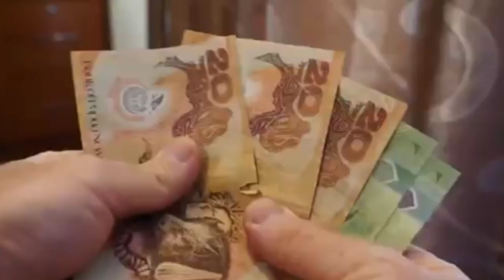U Kwai lane Buwai || Hato naei ka kyntien kwai ka mih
ki don ki Funny video ba lynkot nga ju upload ha instagram
nga ai kyrteng jovialjmarbz
ktah hane ha poh 👇ban follow